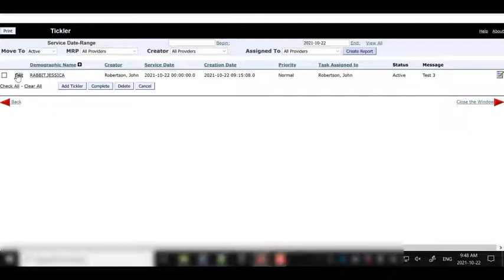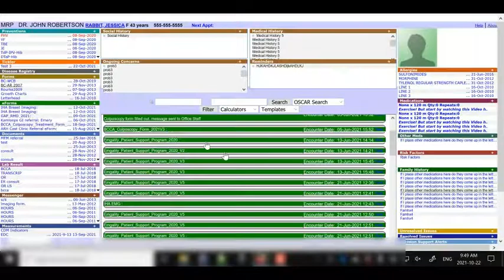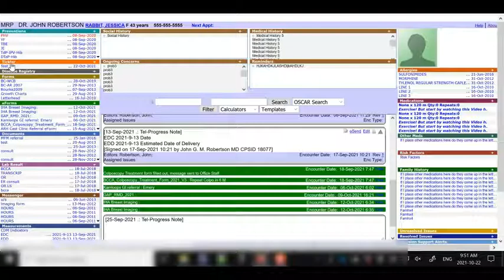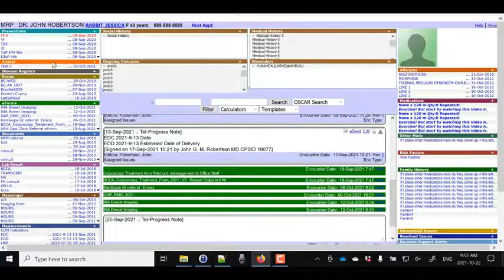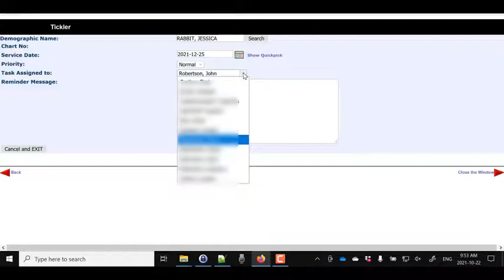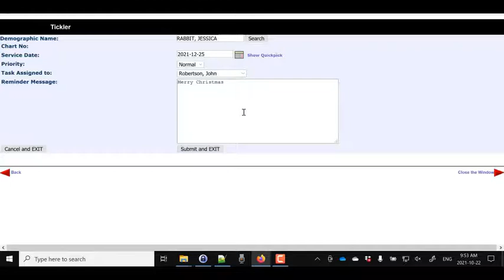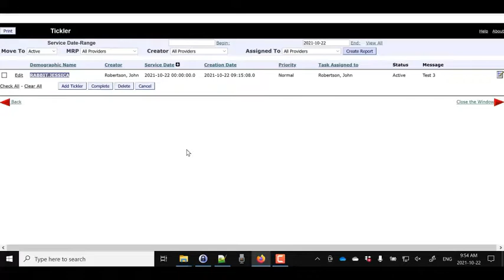Introduction to Ticklers (2021)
Video created by Dr. John G.M. Robertson
Please read OSCAR BC's Warranties, Representation and Disclaimers document prior to implementing any advice

OSCAR BC - Connecting Care. Creating Community
oscarbc.ca